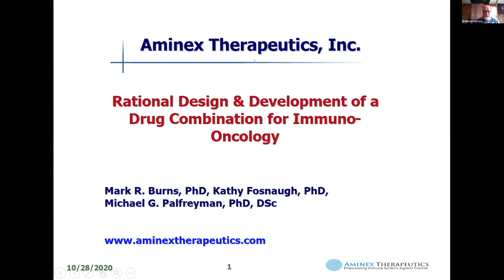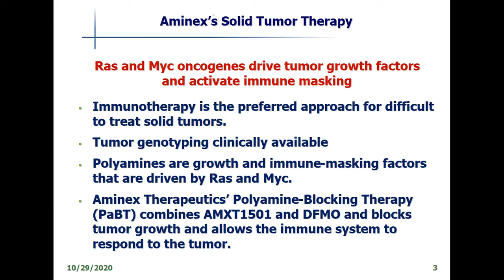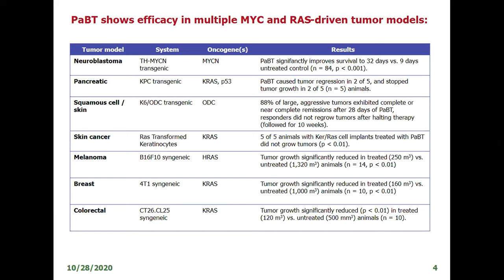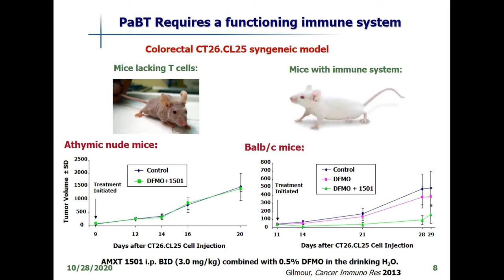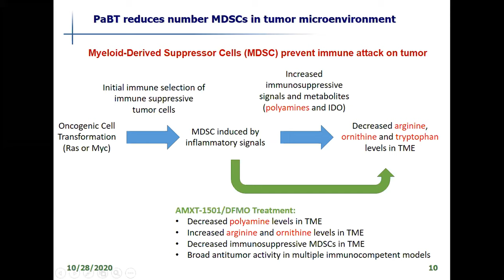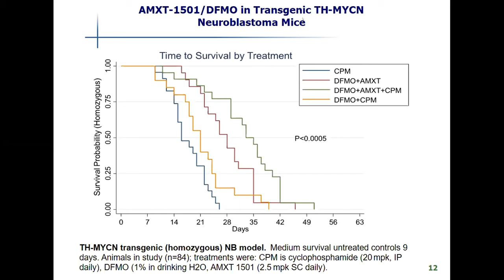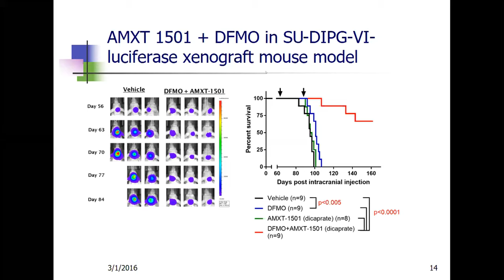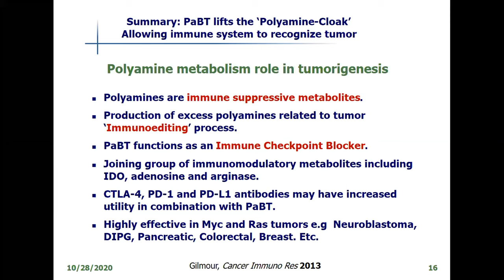Rational Design and Development of a Drug Combination for Immuno-Oncology by Aminex Therapeutics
Watch & Listen to Dr. Michael Palfreyman, Chairman, Scientific Advisory Board and SVP Drug Development and Mark Burns, CEO from Aminex Therapeutics as they discuss "Rational Design and Development of a Drug Combination for Immuno-Oncology". This talk was delivered at the Virtual Precision in Drug Discovery & Preclinical Summit on October 28th via Zoom.

For those that had to miss it, you can email to gain information that will change the way you think of Scientific Research.